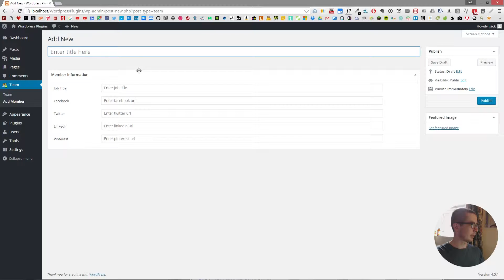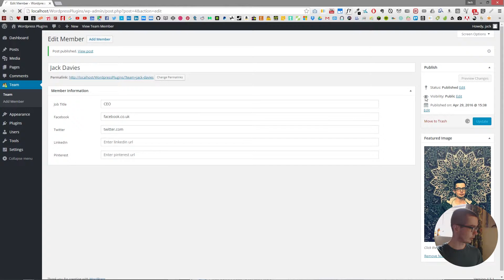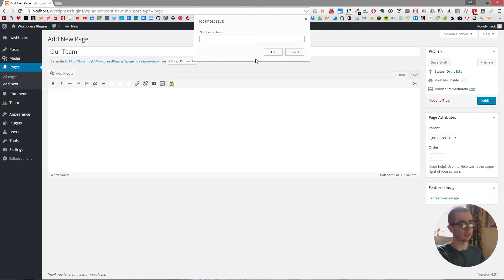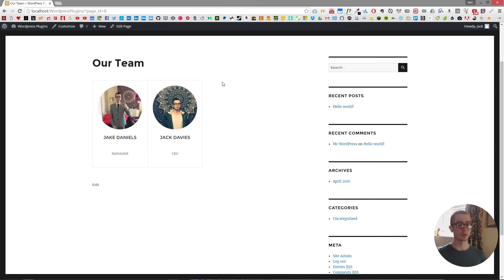Wordpress Plugins - WP Our Team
Ever wanted to quickly and easily add your own team page to a wordpress website? With WP Our Team you can have a page up and running in less than 5 minutes. Watch the whole video to learn how to install the plugin, add a team and then show your team to the world!